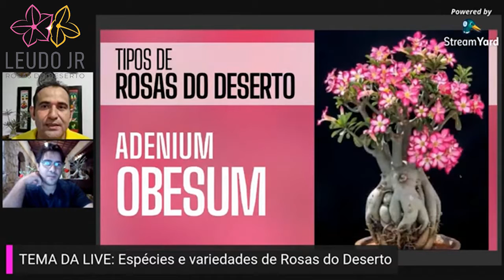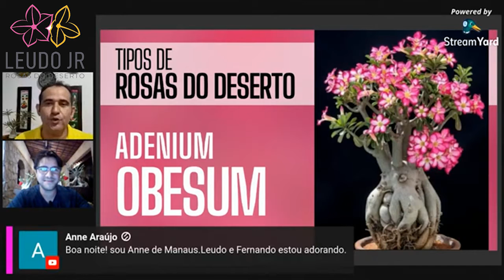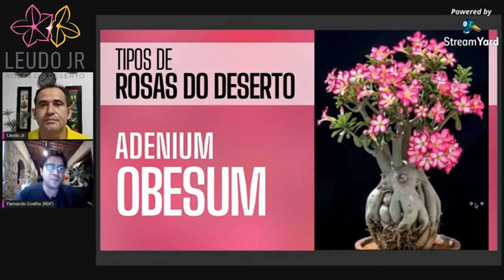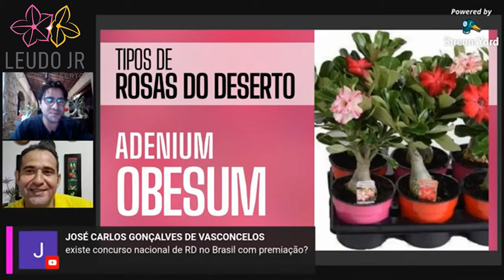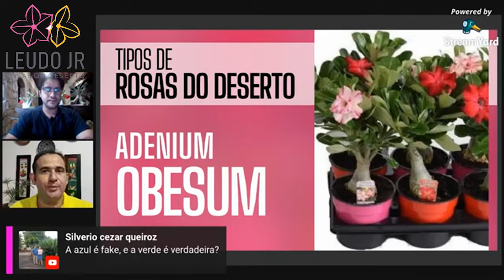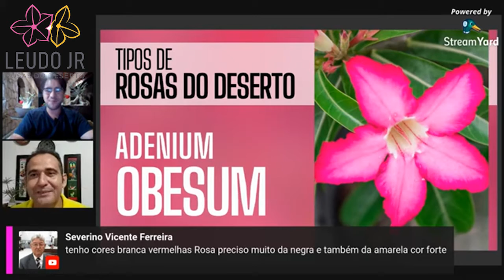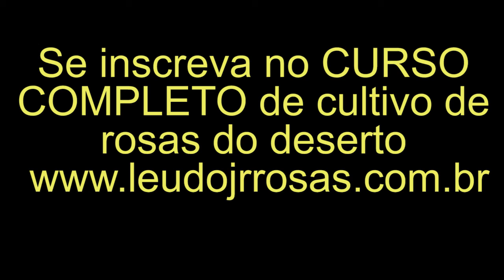ESPÉCIES DE ROSAS DO DESERTO - ADENIUM OBESUM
CLIQUE AQUI 👉🏼👉🏼👉🏼 ME CHAMA NO ZAP 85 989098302

💛 GRANDE ABRAÇO!!! 💛